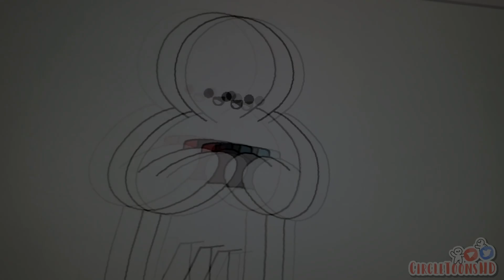Um Resumo de Super Mario Maker 2 (Fandublado PT/BR)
Vídeo toda terça e quinta!

Edição, Soundtrack e Vozes: Dippertale
Assistente de Produção: Darkdosmenes
Endcard Fanart: Vanhder
Música do Endcard: Jeffrey Watkins
Animação: CircleToons HD
Vídeo Original:

-||- Nosso Discord! -||-

Entre no discord do canal!

Lá você pode deixar ideias sobre o canal, ver um pedaço de vídeos futuros, e quem sabe, bater um papo comigo!